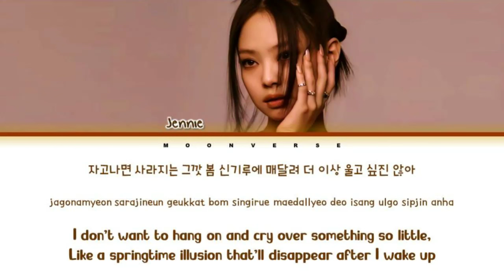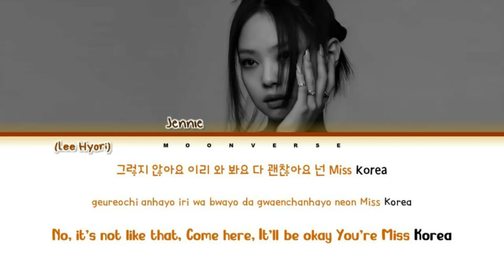JENNIE (제니) 'MISS KOREA 미쓰코리아 ft. LEE HYORI' (Lyrics)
✔By MOONVERSE

🎤Artist: JENNIE, LEE HYORI
🎵Song: MISS KOREA 미쓰코리아